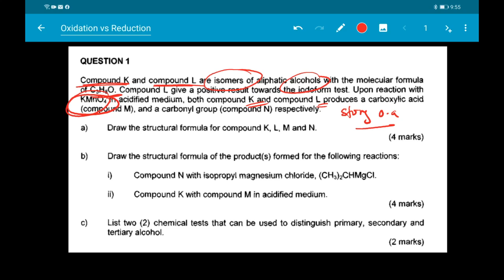Oxidation and Reduction Reaction of Aldehyde, Ketone and Carboxylic Acid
This video explain the principles of the oxidation and reduction of aldehyde, ketone and carboxylic acid compounds, including the comparison between applying weak and strong oxidizing or reducing agents.